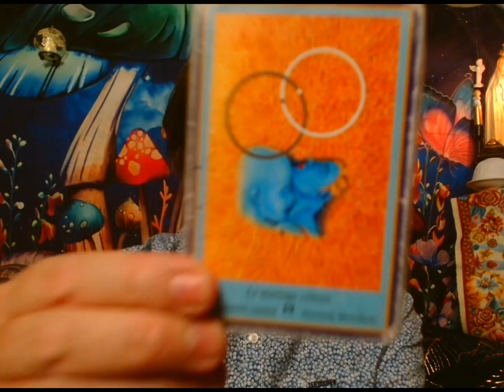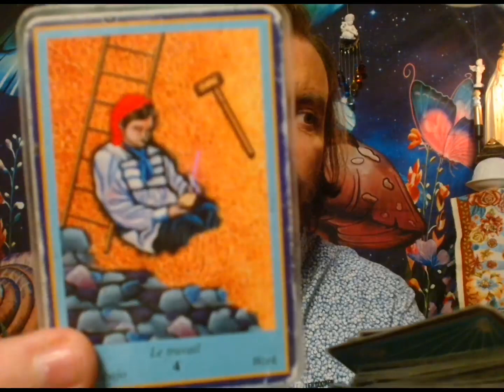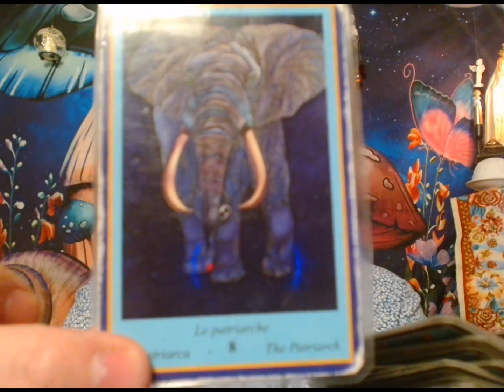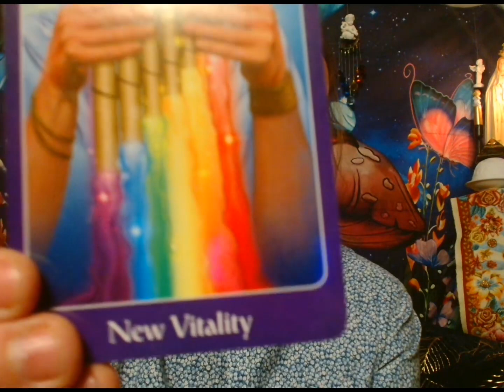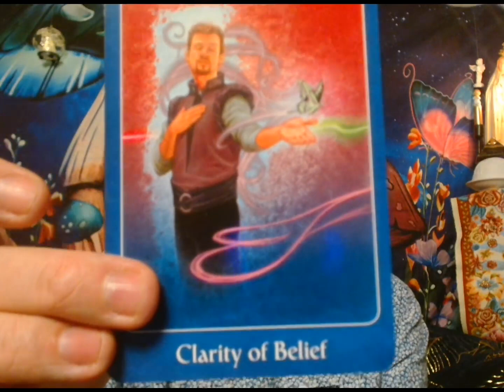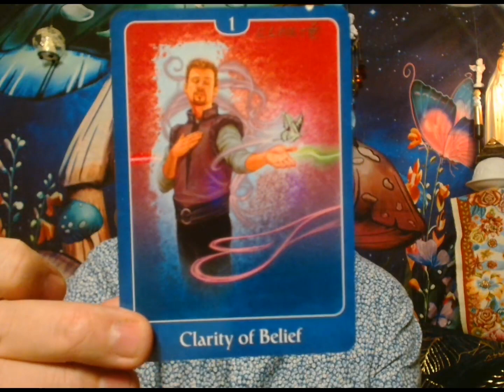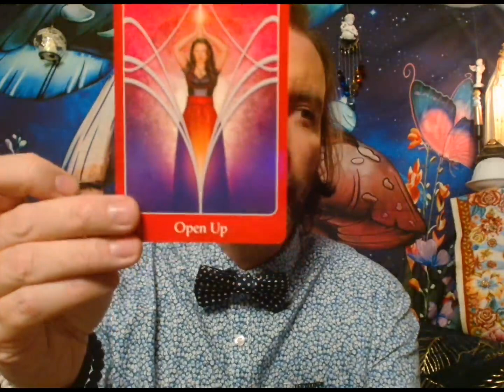FLASH INFO 11🦋 NEW AGE🤔le sombre parmis nous?📧 PPA &🥔♨️ Kiss🥰commentez !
🥔 Orgone TRISKEL pour la protection Shungite Cristal de roche --) 15 % sur la commande en cliquant sur le lien ici :

🥔 FLASH INFO 11 : NEW AGE et FACTS CHECKERS 😱

🥔 PPA même si CHAUD PATATE  :)